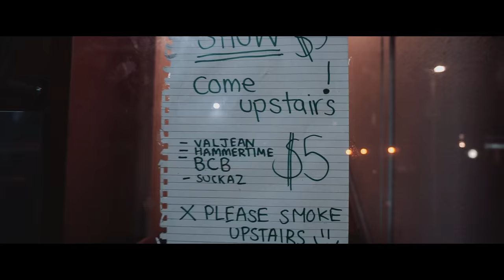Hammer Time - 'WILD LIFE' Official Music Video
"Wild Life" by Hammer Time from the album 'Black Sheep'

Filmed by Dustin Santos and Dan Halpin
Edited by Sa Li

Lyrics

Cursed with the burden of a lust for life
Cursed with a hunger I cant satisfy
Cursed with the burden of an honest mind
Cursed with a passion that I can't hide

I live for the madness, for moments like this
Live for the chaos, in love with my sin
I need to see the world in all its glory
A mundane life would only bore me

Made a deal with the devil
Many years ago
He showed me true freedom
I gave him my soul

I want to live a wild life
I want to live truly free
I want live a wild life
I want to live like a beast